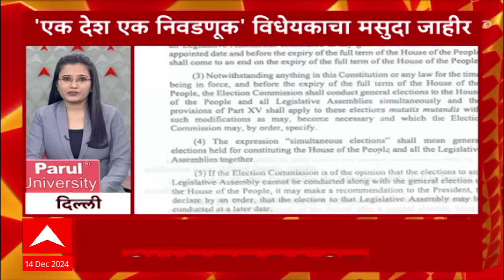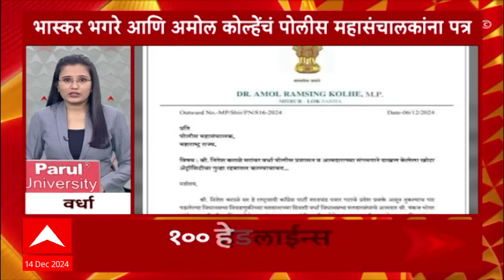Top 100 : टॉप 100 : बातम्यांचा वेगवान सुपरफास्ट आढावा : 7 AM : 14 डिसेंबर 2024 : ABP Majha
ABP Majha LIVE | Maharashtra Cabinet Expansion | One Nation One Election | Marathi News 24*7
| Shinde | Fadnavis | Pawar